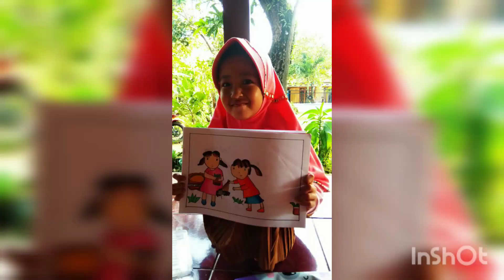Anak Kelas 1 SD Belajar Menggambar Hasilnya Sangat Keren 😍